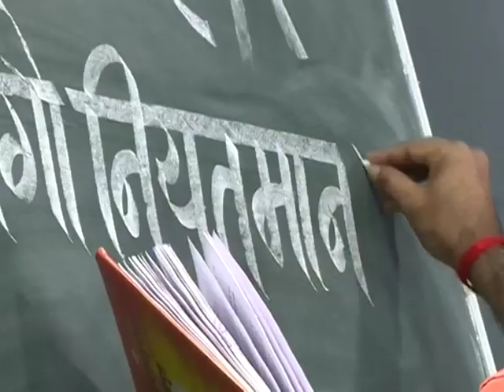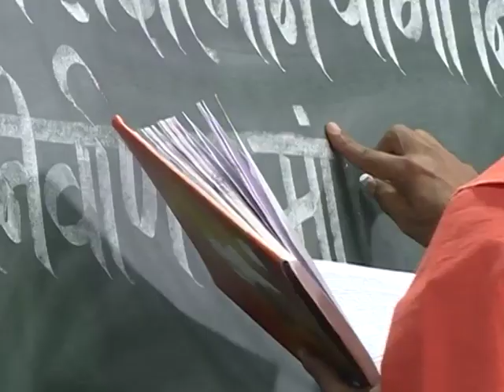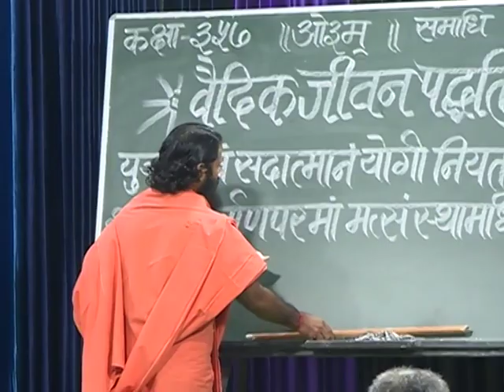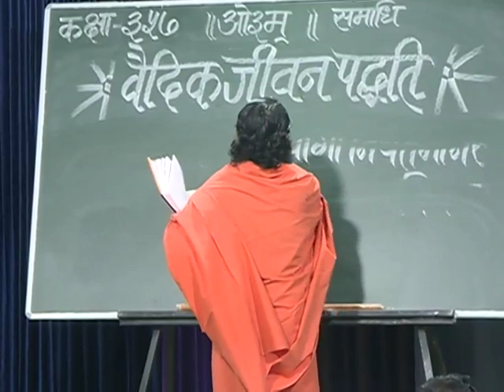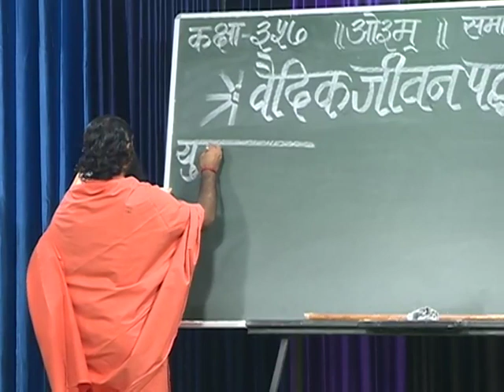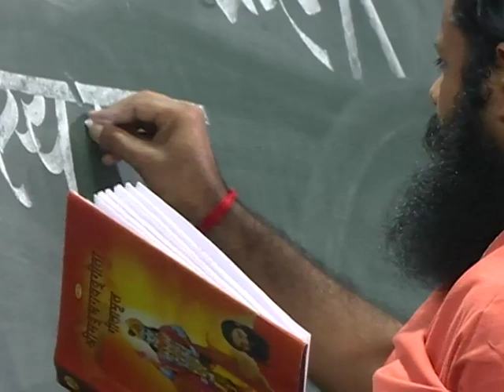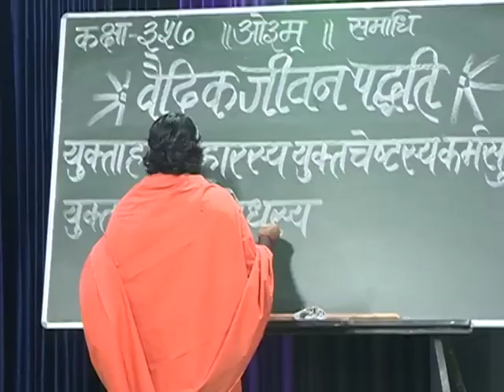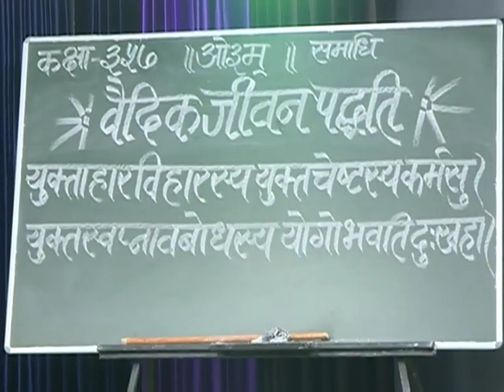वैदिक जीवन पद्धति ( अष्टांग योग समाधि ) भाग -357 || स्वामी परमार्थदेव जी || वैदिक चैनल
वैदिक जीवन पद्धति  (अष्टांग योग समाधि ) भाग -357 || स्वामी परमार्थदेव जी ||  ऋषि ज्ञान परम्परा वेद, उपनिषद, दर्शन, गीता, रामायण, महाभारत आदि  ग्रंथों के गहन ज्ञान का भारत का एकमात्र आध्यात्मिक चैनल " वैदिक "  प्रमुख DTH Platform एवं  cable Network  पर उपलब्ध है |